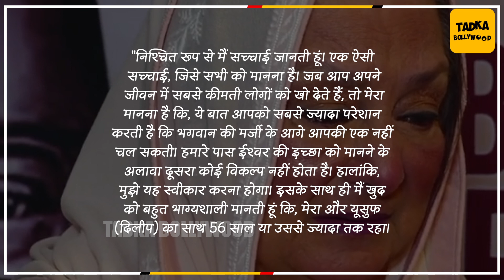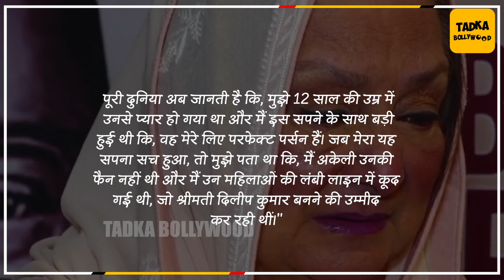Dilip Kumar की 1st Death Anniversary पर Emotional हुई बीवी Saira Banu, Post देख Fans की आखें हुई नम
'बिस्तर पर जब मुंह फेर कर वापिस देखती हूं तो सोचती हूँ की Dilip जी पीछे सो...' Dilip Kumar की 1st Death Anniversary पर Emotional हुई बीवी Saira Banu, दिल तोड़ देने वाले Post ने की Fans की आखें नम

'When I look back on the bed, I think that Dilip ji is sleeping behind...' Wife Saira Banu became emotional on Dilip Kumar's 1st Death Anniversary, the heartbreaking post will leave you teary-eyed.